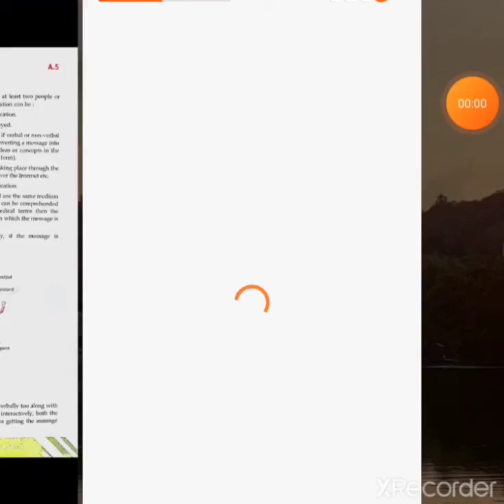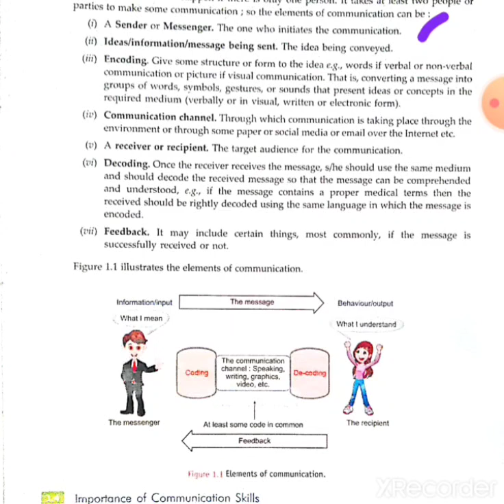Elements of communication